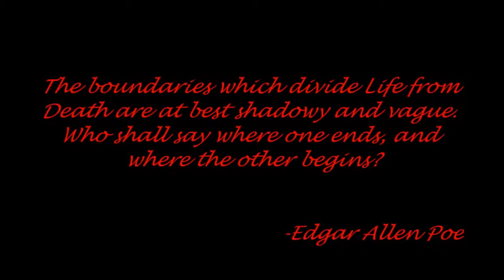Book Trailer - Abraham Lincoln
The group says that the book was random and funny and that making this trailer was very fun and entertaining.